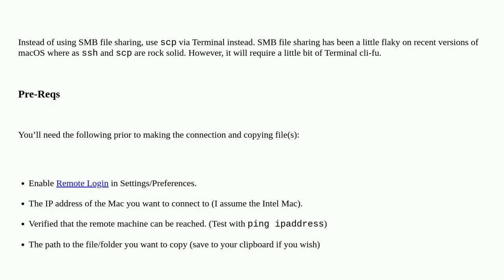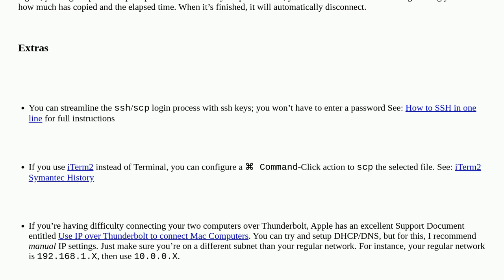Unable to access new Macbook Pro (M2) using share disk mode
A special thanks goes out to the community

  network macbook-pro hard-drive